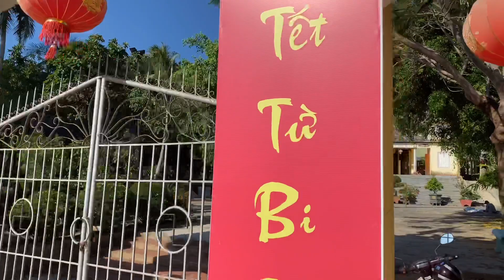THĂM QUAN CHÙA VIÊN ĐỨC - HOÀI ÂN 🌼🌸🌻 Tân Alex ☘️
Chùa Viên Đức - Hoài Ân